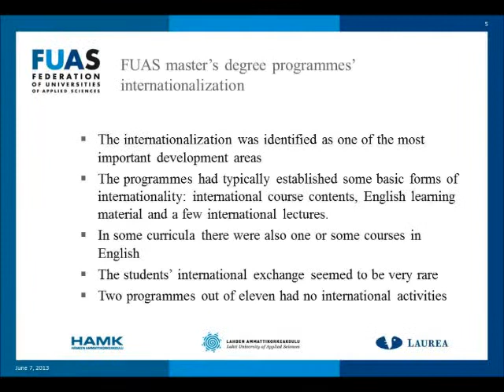Internationalising Finland's Leading Graduate School of Universities of Applied Sciences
Video presented by Päivi Huotari, Lahti University of Applied Sciences (Finland) at the third edition of the international conference The Future of Education, Florence, 13 - 14 June 2013.